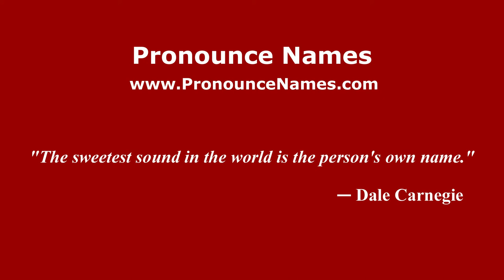How to pronounce Gerardo Barbero (Spanish/Argentina) - PronounceNames.com